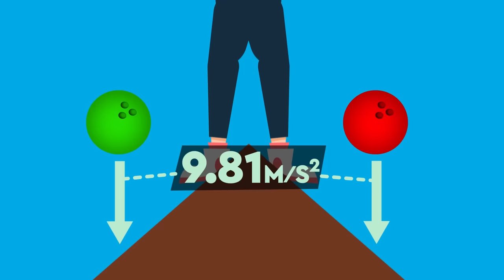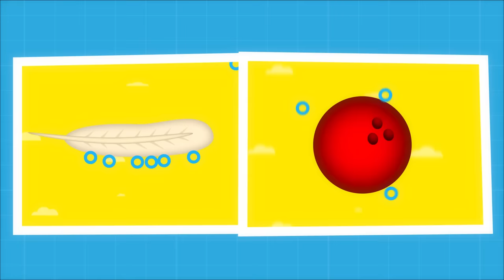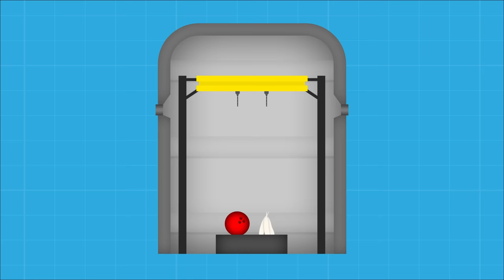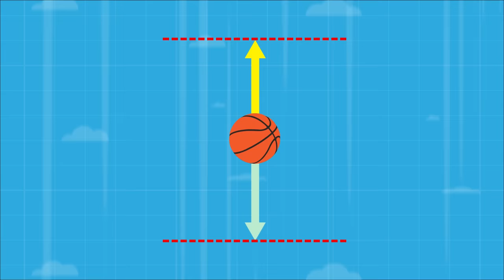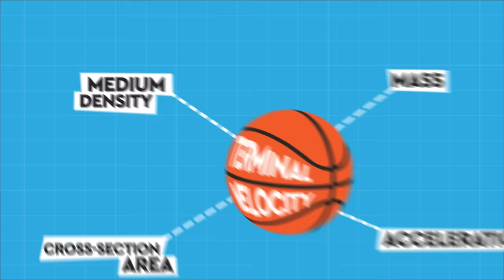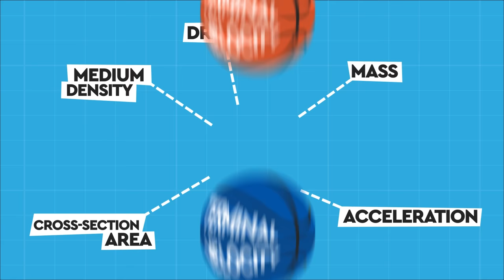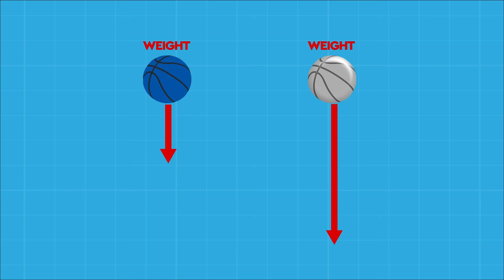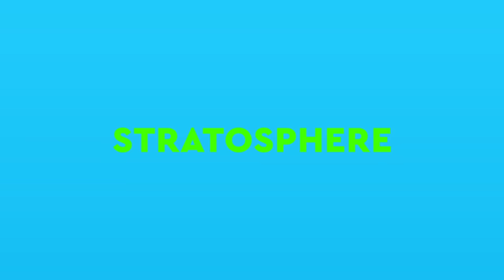Do Heavy Objects Actually Fall Faster Than Light Objects? DEBUNKED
Falling objects both fascinate and confuse people the world over. These are the laws of physics that affect our lives everyday, so why is it so hard to understand and why are there so many misconceptions surrounding this topic. We simplify the mind boggling science behind it all so that we can all understand what’s going on. Do all objects fall at the same speed? Do heavier objects fall faster than lighter ones? Experiments in vacuums have muddled the facts when being applied to real world conditions, so let's set the record straight and explain what’s actually going on.

do heavy objects fall faster than light objects?
do heavier objects fall faster than lighter objects?
do heavier objects really fall faster?
does weight affect fall speed?
do more massive objects fall faster?
does heavy or light fall faster?
why do lighter objects fall faster?
why do heavier objects fall slower than lighter objects?
do lighter or heavier objects fall faster?
do you fall faster if you are heavier?
what factors affect falling speed?
does weight affect speed?
how does weight affect the rate at which an object falls?
does mass affect the speed of a falling object?

CREDITS:
Stu K - Researcher | Illustrator | Producer | Presenter
Mark W - Researcher | Writer
Ross G - Illustrator | Editor | Animator
Vaia A - Expert Physics Consultant
Andy K - Slow Motion Camera Op

MUSIC CREDITS
Epidemic Sounds

SOURCES
Original research and calculations conducted by Dr Vaia A PhD and Mark W MPhys.